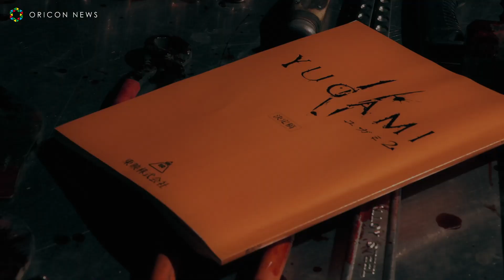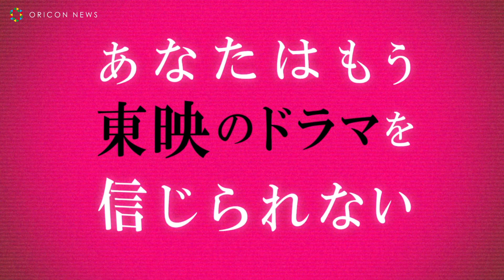工藤遥、生々しく血を吐き倒れる… ”ヨドンナ”桃月なしこ＆寺本莉緒は生き残れるか！ 『ようこそ東映殺影所へ』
映像配信作品ブランド「Xstream46」の第三弾『ようこそ東映殺影所へ』。TVOD配信（デジタルレンタル）が、“13日の金曜日”に配信開始されるのに合わせて、恐怖の撮影所に巣食う“何か”が垣間見える本予告が公開。

　本作は、東京・練馬区に実在する「東映東京撮影所」を舞台にした戦慄絶叫ミステリーホラー。撮影所ならではのギミックを活かした恐怖要素はもちろん、東映作品のファンなら絶対知っているあの場所やあのキャラクターの登場で、特撮・東映ファンなら見逃せない作品となっている。

　予告では、東映の撮影所にいる“何か”によって、ドラマの出演者が次々と襲われ消えていくことが示唆される。そしてテロップで煽られる「アカデミー死演女優賞を賭けた恐怖の賞レース」とは、果たして虚構か現実か？そして東映のドラマが信じられなくなる衝撃の結末とは。

出演：桃月なしこ　寺本莉緒　工藤遥
富田健太郎　川村海乃　若林元太　未梨一花　雪月彩瑛
田中要次　嶋田久作

監督：髙橋浩
脚本：光伸春／髙橋浩